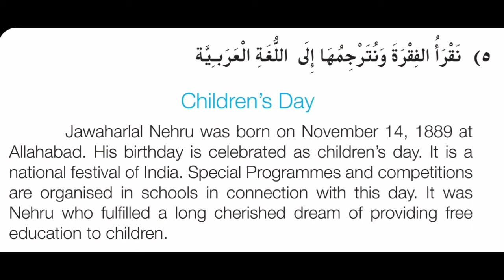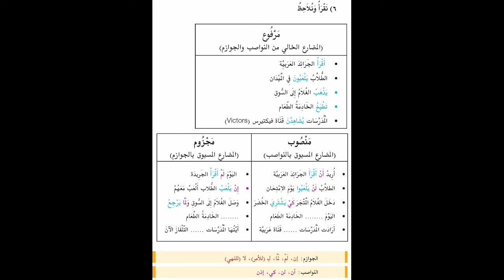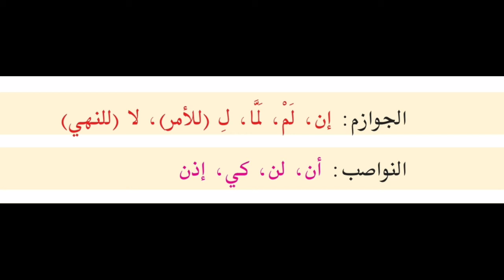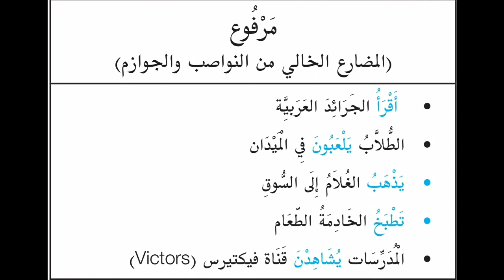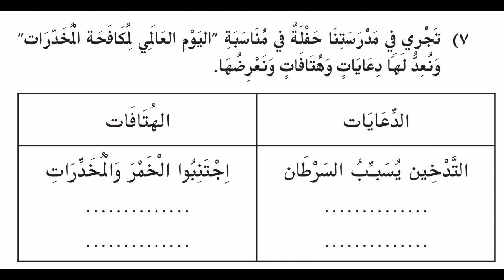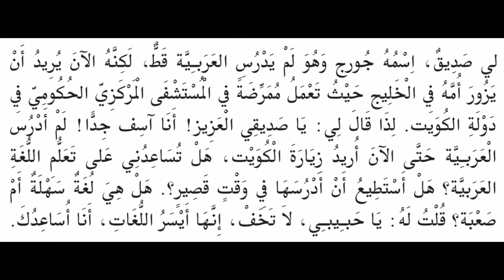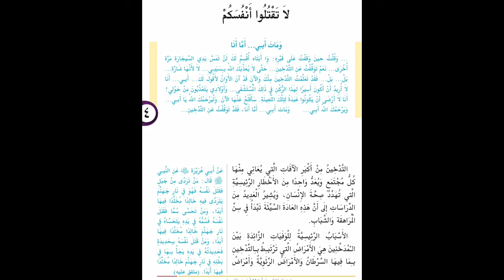PLUS TWO ARABIC UNIT 4 CHAPTER 2 CLASS 5